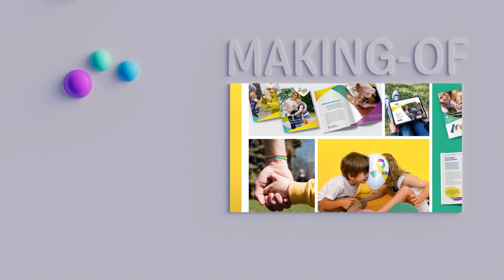Mitenand starch, Andrea Frank